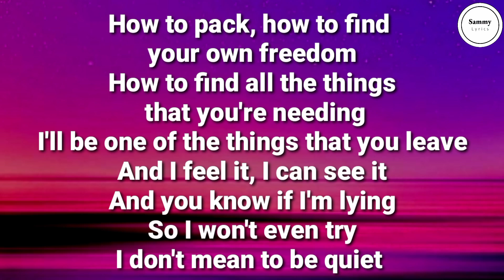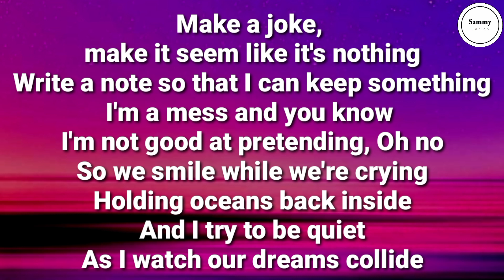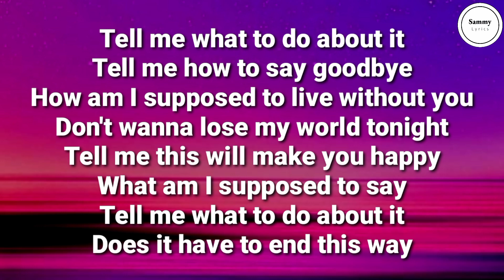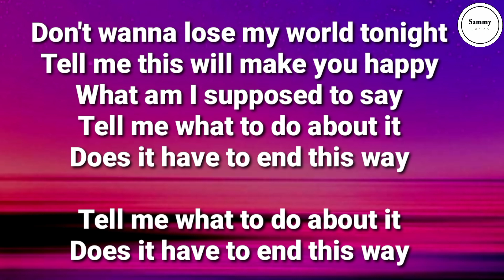Hunter Hayes - Tell Me (Lyrics) | Sammy Lyrics